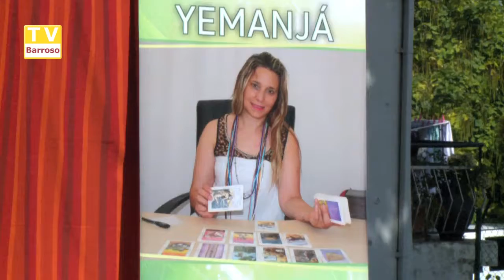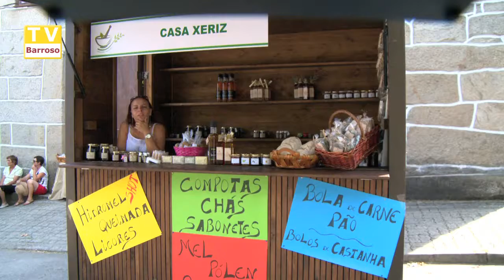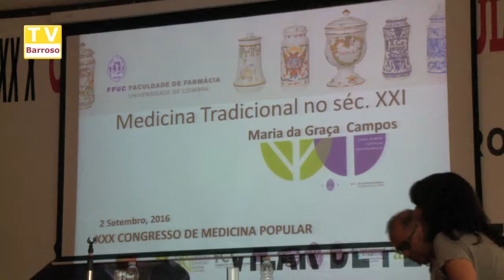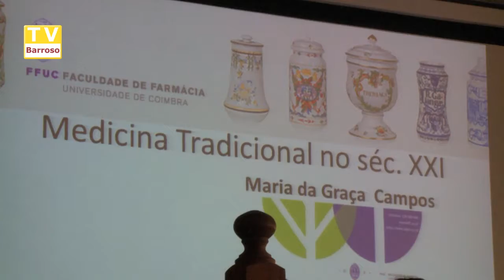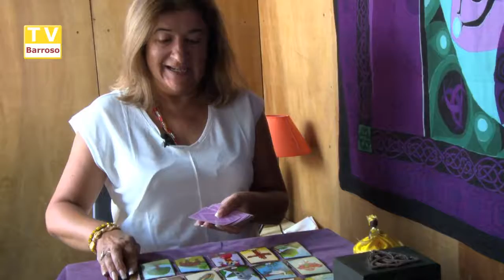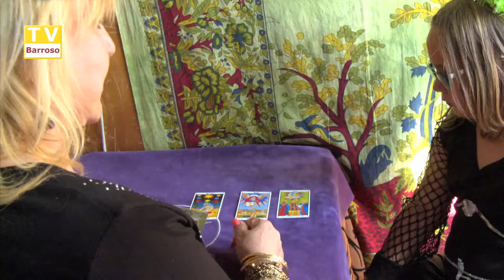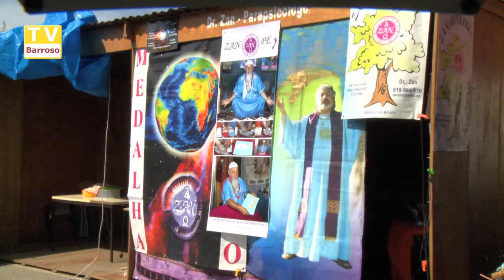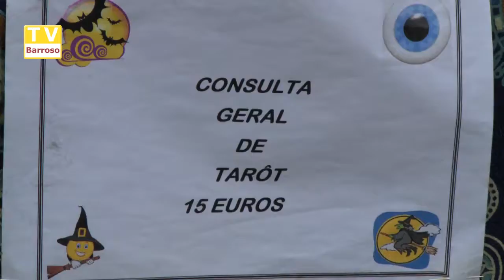Congresso de Medicina Popular 2016